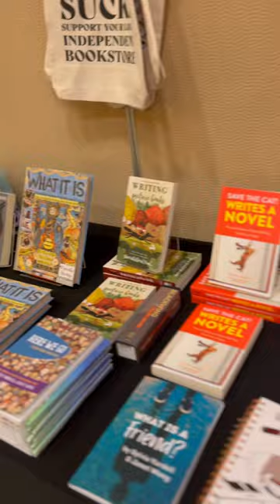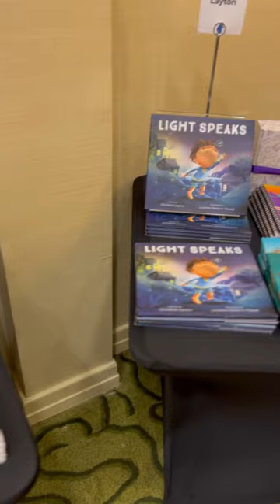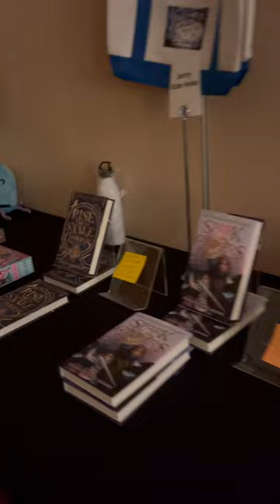TWJ at the 2023 SCBWI Rocky Mountain Chapter Letters and Lines Conference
We had a blast selling books and hanging with our RMC family this year at the SCBWI Rocky Mountain Chapter Letters and Lines Conference!